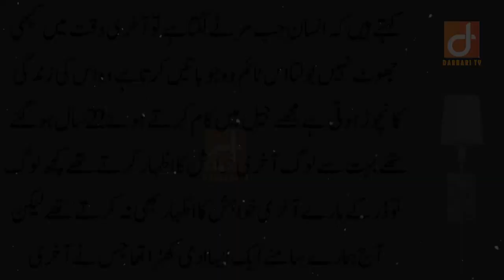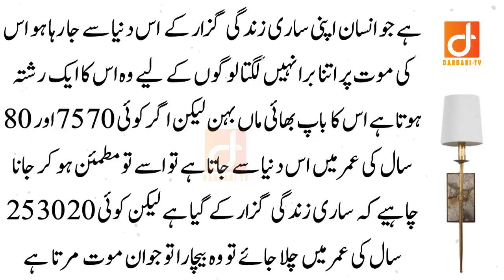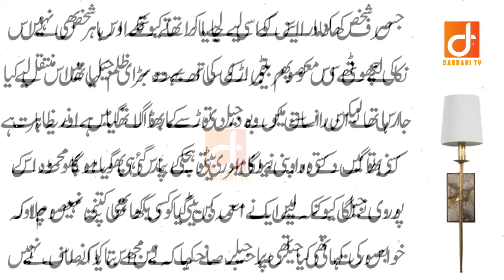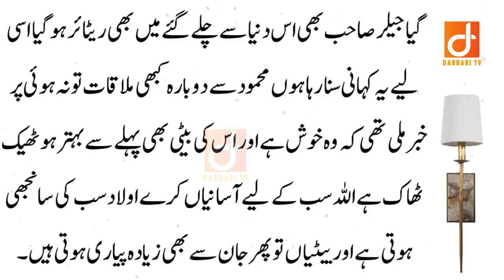Central Jail ki Sachi Kahani - An Emotional Story by Darbari tv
District Jail ki Sachi Kahani - An Emotional Story by Darbari tv

About Story:
In this Video I will share a Real Story of a Prisoner and a Good Jailer her Wife and a Daughter. This is very emotional story with a Moral lesson. after watching this story. You Will Learn a Moral Lesson from this story. Positive Urdu Stories.

(Social Accounts)